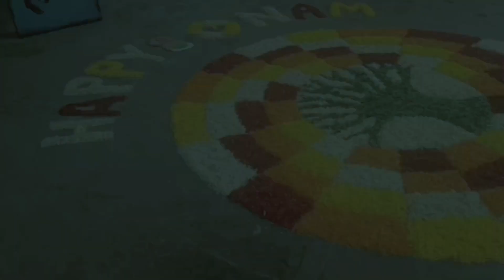Onam in TISS Tuljapur | 2023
Onam Festival celebrated at TISS Tuljapur in  2023 ‎

Video by @NoobgrapherSnoobverse  (DPPP)

💕Must watch contents💕

♦️Download Navi ➡️ Earn Reward
You read it right 💯
You can now earn an extra CASHBACK
on using the Navi App 👉👨➡️💰
How?🤷‍♂️
✅ Earn reward of upto ₹500 on doing an Investment
Don't miss out now🙅‍♂️

©Copyright   @WonderIndia    , 2022. Any illegal reproduction of this content will result in immediate legal action.